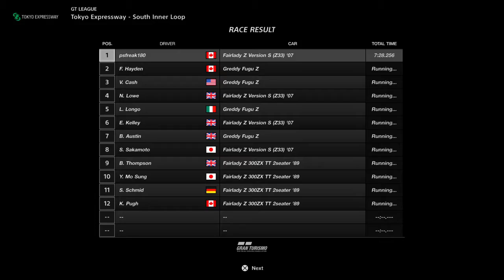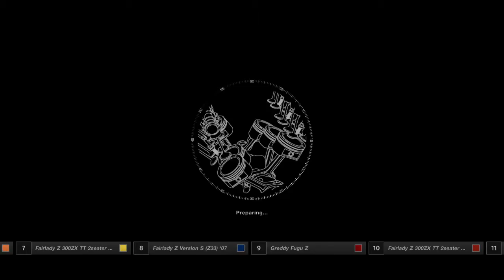Z Heritage Race 1 Nissan 350Z Version 'S' (Z33) '07 Gran Turismo®SPORT